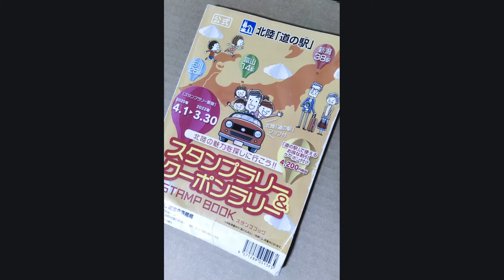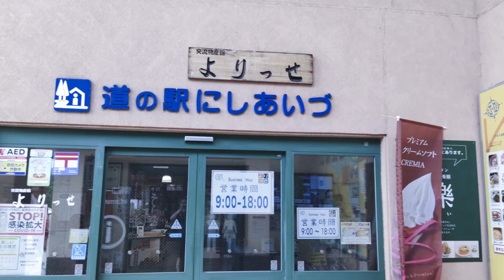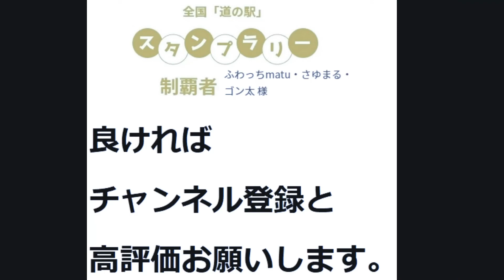新潟県 佐渡島(あいぽーと佐渡)⇒新潟ふるさと村⇒加賀の郷⇒福島県 西会津⇒喜多の郷 ダイジェスト 2021年7月15日 6ヵ所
生放送はこちら

2021/6/25全国道の駅制覇ＳＴＡＲＴです。